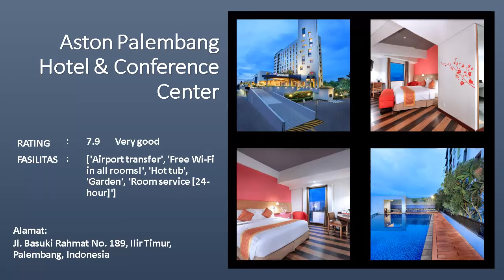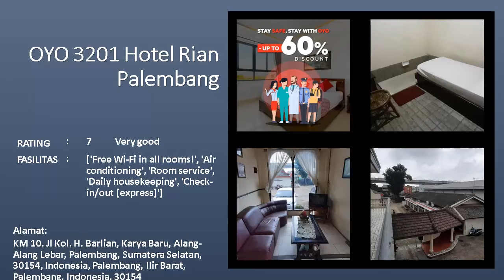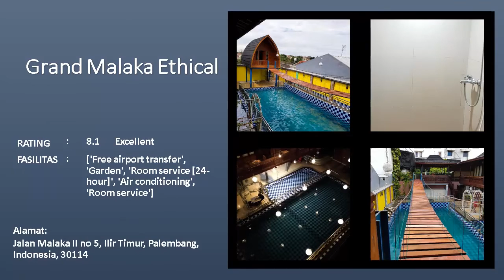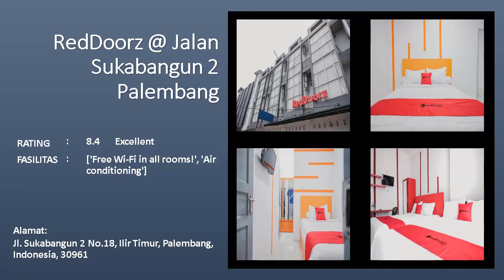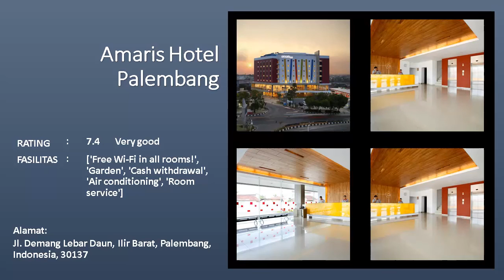TOP 10 HOTEL TERBAIK DI PALEMBANG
1. FAVORIT Amaris Hotel Palembang
Rating 7.4 Very good
Tarif per malam: Rp 260,537
Fasilitas: ['Free Wi-Fi in all rooms!', 'Garden', 'Cash withdrawal', 'Air conditioning', 'Room service']
Alamat: Jl. Demang Lebar Daun, Ilir Barat, Palembang, Indonesia, 30137

2. Zuri Express Palembang
Rating 7.5 Very good
Tarif per malam: Rp 330,466
Fasilitas: ['Airport transfer', 'Free Wi-Fi in all rooms!', 'Garden', 'Cash withdrawal', 'Room service']
Alamat: Jl. Dr. M. Isa No. 988, Ilir Timur, Palembang, Indonesia

3. RedDoorz @ Jalan Sukabangun 2 Palembang
Rating 8.4 Excellent
Tarif per malam: Rp 124,992
Fasilitas: ['Free Wi-Fi in all rooms!', 'Air conditioning']
Alamat: Jl. Sukabangun 2 No.18, Ilir Timur, Palembang, Indonesia, 30961

4. OYO 959 Graha Ham Family
Rating 10 Exceptional
Tarif per malam: Rp 213,446
Fasilitas: ['Free Wi-Fi in all rooms!', 'Room service [24-hour]', 'Air conditioning', 'Room service', 'Daily housekeeping']
Alamat: 015, Jl. Bambang Utoyo , Duku, Ilir Tim. II, Palembang, 30111, Ilir Timur, Palembang, Indonesia, 30111

5. Grand Malaka Ethical
Rating 8.1 Excellent
Tarif per malam: Rp 335,455
Fasilitas: ['Free airport transfer', 'Garden', 'Room service [24-hour]', 'Air conditioning', 'Room service']
Alamat: Jalan Malaka II no 5, Ilir Timur, Palembang, Indonesia, 30114

6. RedDoorz near Griya Agung Palembang
Rating 8.9 Excellent
Tarif per malam: Rp 101,021
Fasilitas: ['Free Wi-Fi in all rooms!', 'Air conditioning', 'Smoking area', 'Car park', 'Luggage storage']
Alamat: Jl. Macan Kumbang Raya No. 1209, Demang Lebar Daun, Kec. Ilir Bar. I, Ilir Barat, Palembang, Indonesia, 30153

7. BATIQA Hotel Palembang
Rating 7.9 Very good
Tarif per malam: Rp 413,341
Fasilitas: ['Airport transfer', 'Free Wi-Fi in all rooms!', 'Sauna', 'Shuttle service', 'Room service [24-hour]']
Alamat: Jalan Kapten A. Rivai no.219, Palembang, Sumatera Selatan, Ilir Barat, Palembang, Indonesia, 30121

8. OYO 1490 Green Homestay Syariah
Rating 7.2 Very good
Tarif per malam: Rp 105,454
Fasilitas: ['Free Wi-Fi in all rooms!', 'Air conditioning', 'Daily housekeeping', 'Check-in/out [express]', 'Luggage storage']
Alamat: Lorong Kelinci, 8 Ilir, Kec. Ilir Tim. II, Kota Palembang, Sumatera Selatan, Indonesia, Palembang, Ilir Timur, Palembang, Indonesia, 30164

9. OYO 3201 Hotel Rian Palembang
Rating 7 Very good
Tarif per malam: Rp 105,668
Fasilitas: ['Free Wi-Fi in all rooms!', 'Air conditioning', 'Room service', 'Daily housekeeping', 'Check-in/out [express]']
Alamat: KM 10. Jl Kol. H. Barlian, Karya Baru, Alang-Alang Lebar, Palembang, Sumatera Selatan, 30154, Indonesia, Palembang, Ilir Barat, Palembang, Indonesia, 30154

10. Aston Palembang Hotel & Conference Center
Tarif per malam: Rp 529,983
Fasilitas: ['Airport transfer', 'Free Wi-Fi in all rooms!', 'Hot tub', 'Garden', 'Room service [24-hour]']
Alamat: Jl. Basuki Rahmat No. 189, Ilir Timur, Palembang, Indonesia

Terima kasih.

Amaris Hotel Palembang